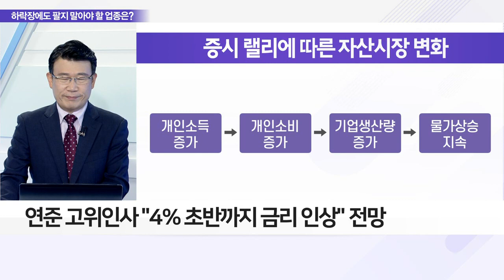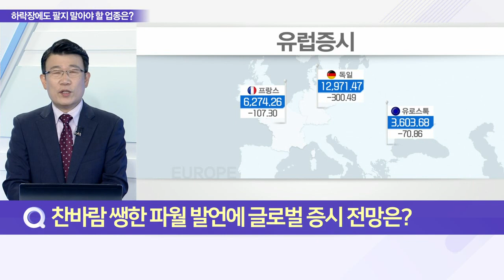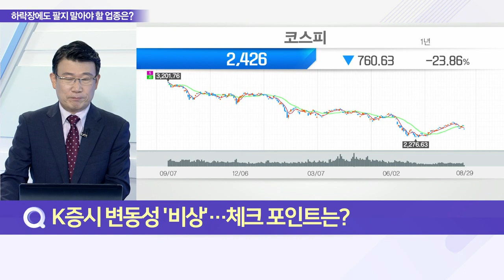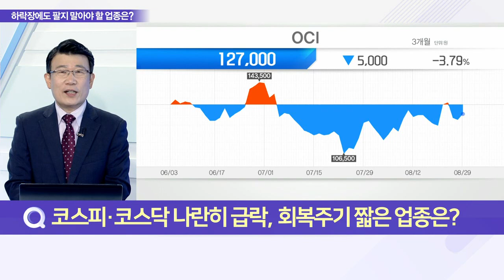매파 가득 찬 잭슨홀, K증시 반등은 멀었다_이슈 파워 (20220829)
Q. 인플레 완화 기대 짓밟은 파월, 내용은?
Q. 파월이 또... 증시 반등마다 ‘고춧가루’ 이유는?
Q. 찬바람 쌩한 파월 발언에 글로벌 증시 전망은?
Q. K증시 변동성 ‘비상’… 체크 포인트는?